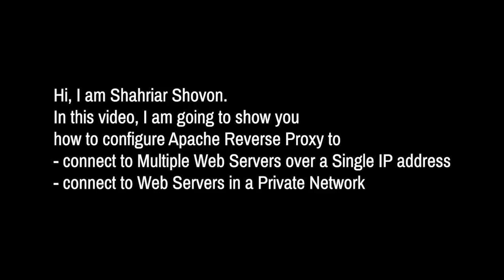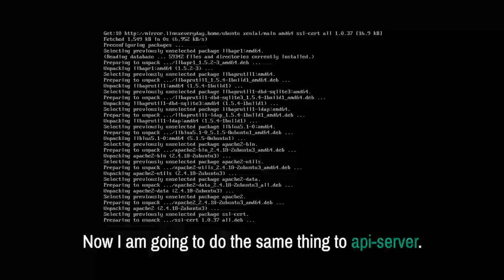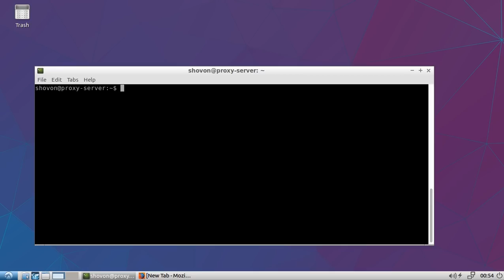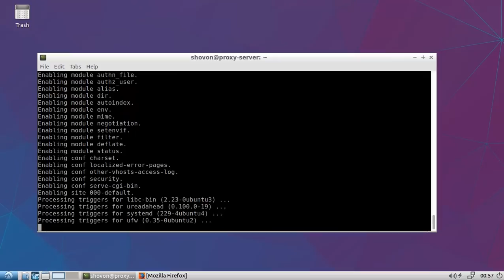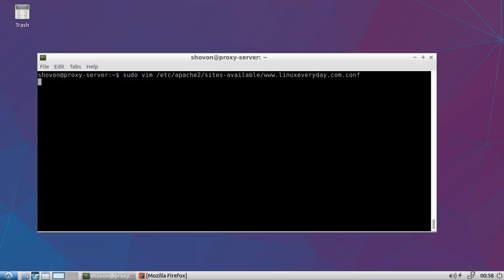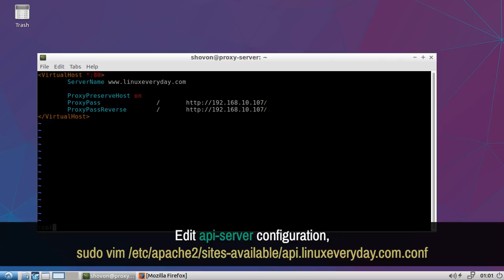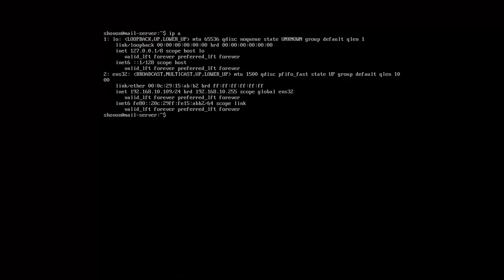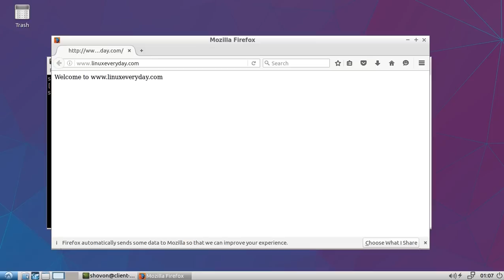A Complete Guide to Apache 2.4.x HTTP/HTTPS Reverse Proxy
This is a complete guide to Apache 2.4.x http/https reverse proxy configuration.
- Multiple Web Server Over Single IP and Different Domain Name
- Multiple Ports Over Single IP and Different Domain Name
- Multiple Path Over Single IP and Different Domain Name
- Access Private Network using Reverse Proxy